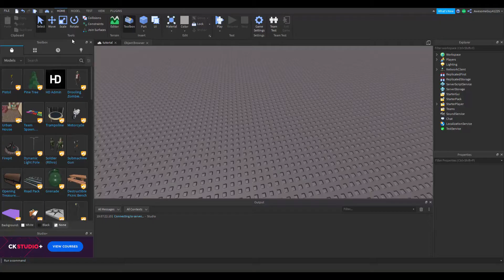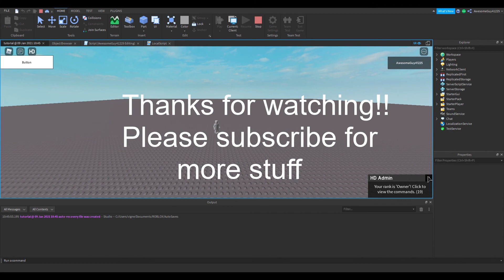Roblox Morph UI Tutorial